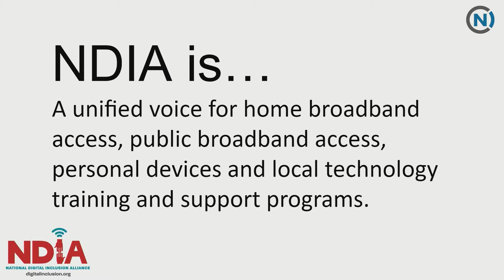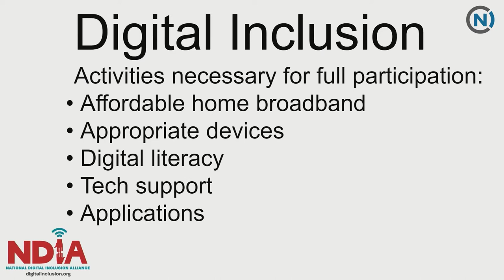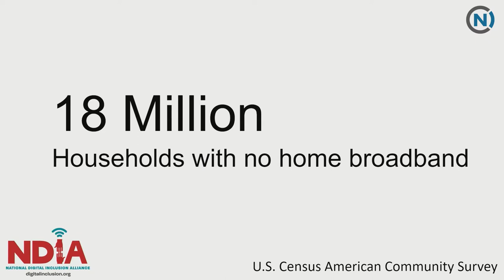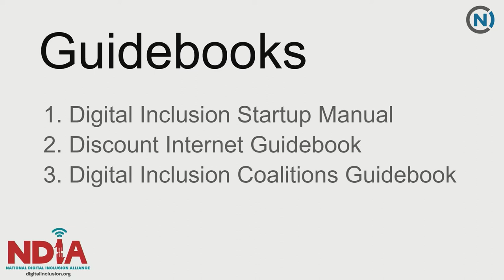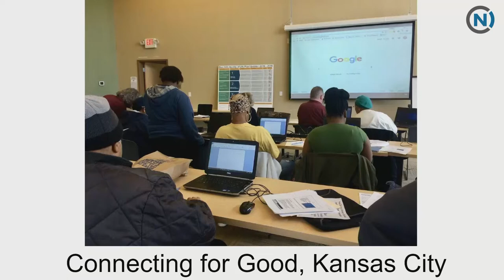ReCONNECT: Digital Inclusion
Inclusion is important to truly optimize what the future holds regarding technological opportunities.  Sometimes its access to broadband, others its technological education.  Regardless of the limitation, partnerships and collaborations are what create the resources and opportunities that lead the way toward inclusion.

Speaker:
Angela Siefer | Executive Director, National Digital Inclusion Alliance

Panelists:
Gregory Clinton | Director of Information Technology & Facilities, North Carolina Central University School of Law
Joshua Edmonds | Director of Digital Inclusion, City of Detroit
Amber Westall Briggs | Regional Director, Avery-Mitchell-Yancey County (AMY) Regional Library System